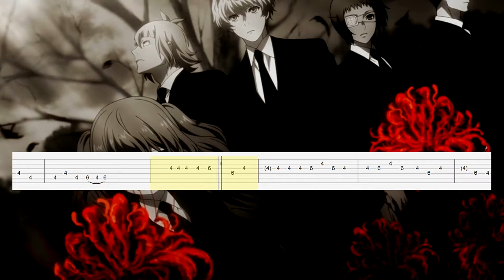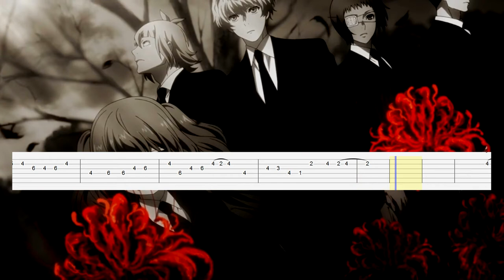Tokyo Ghoul 3 Ending (Guitar Tab)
Artist: HALF
Song: Ziyoou-Vachi
Anime: Tokyo Ghoul